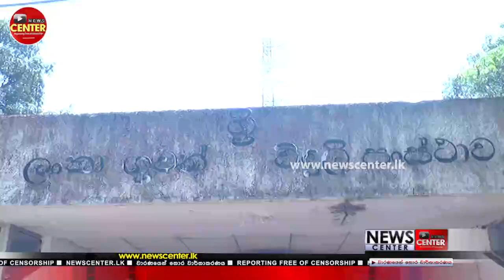තමන් ගැයූ ගීත පසුබිමෙන් වාදනය වෙද්දී , සනත් නන්දසිරි ගුවන් විදුලි මහගෙදරට කර මතින් එයි